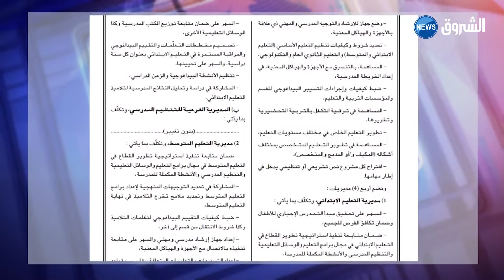مرسوم جديد يحدد مهام المديريات المركزية بوزارة التربية